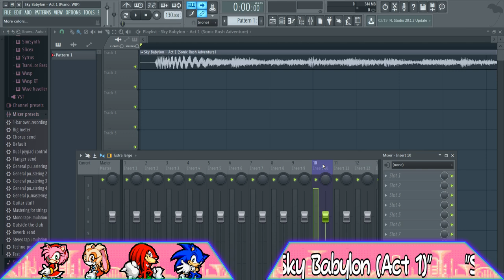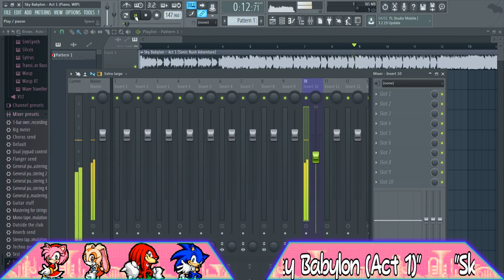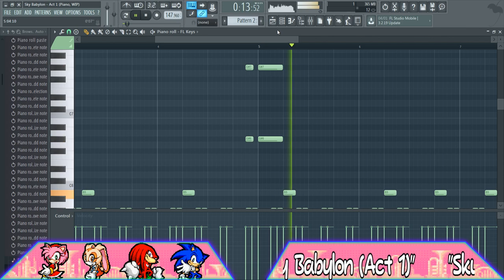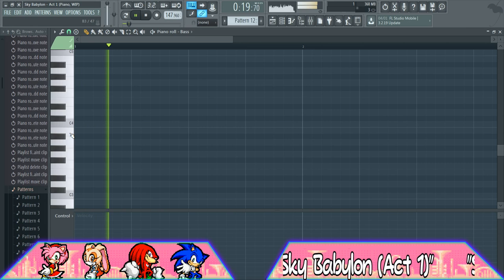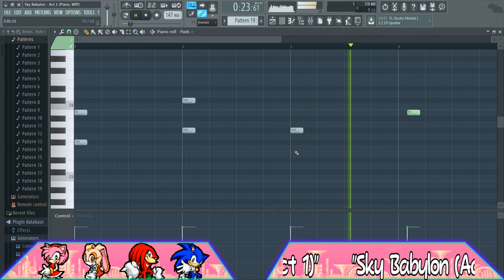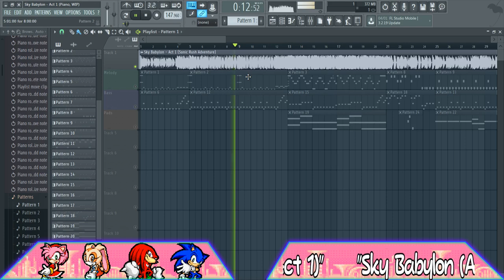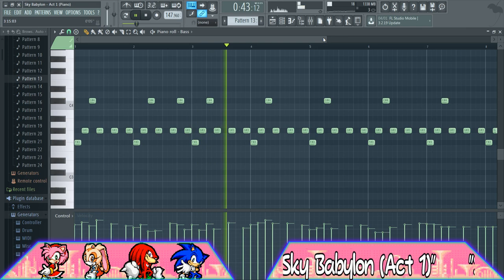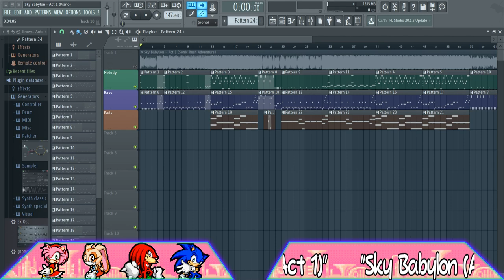Let's Transcribe Video Game Music! (Sonic Rush Adventure)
Hello! Feel free to join me as I try to transcribe music from various video games! Today, I'm transcribing Sky Babylon - Act 1 from Sonic Rush Adventure! :D